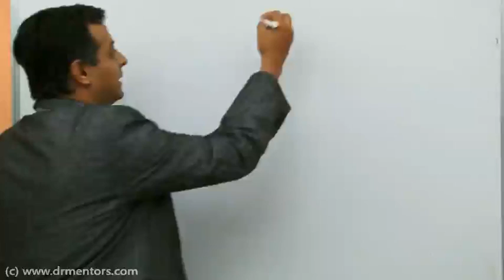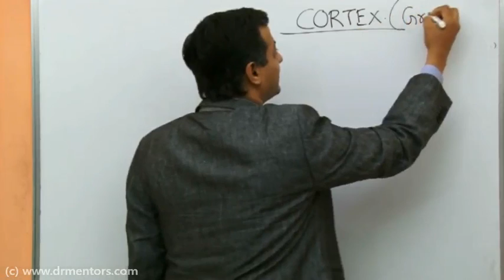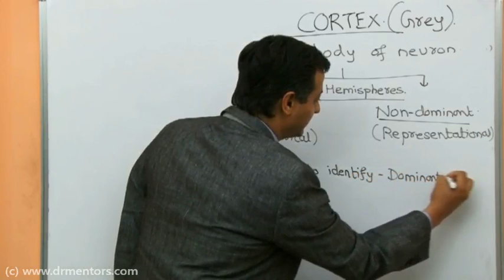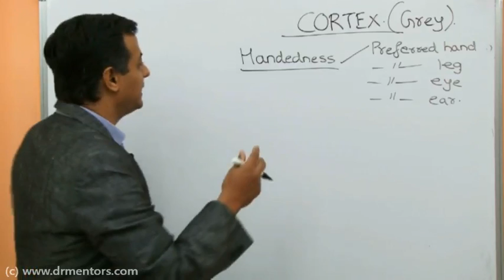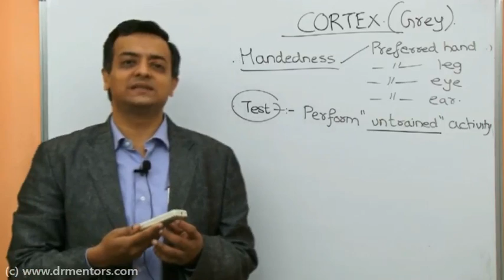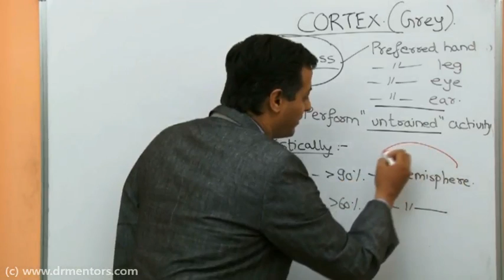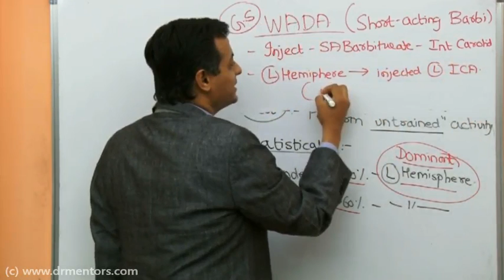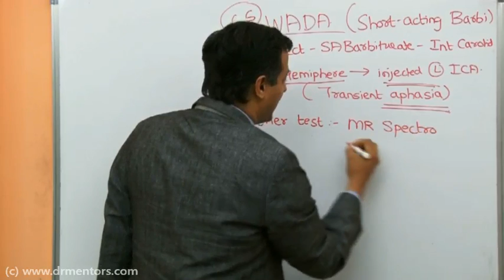Dr. Srinath Chandramani of Drmentors.com discussing Central Nervous System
To view online lectures for NEET PG and other PG entrance exams, visit Drmentors.com.